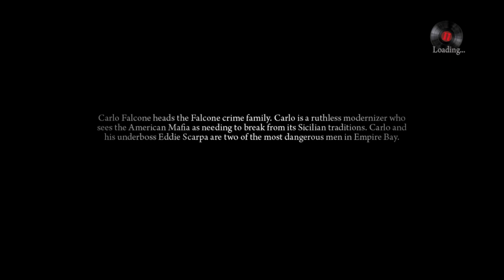Mafia II: Definition Edition - Chapter 7: In Loving Memory of Francesco Potenza 1951 / Last Respects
War hero Vito Scaletta becomes entangled with the mob in hopes of paying his father’s debts. Vito works to prove himself, climbing the family ladder with crimes of larger reward and consequence.

Includes main game and all DLC releases.

Golden-era Drama:
Inspired by iconic mafia dramas, be immersed in the allure and impossible escape of life as a wise guy in the Mafia.

Empire Bay, NY:
Post-World War II Empire Bay, NY, a city sprawling with opportunity and where organized crime thrives on the booming industries of post-war America.

The Complete & Remastered Favorite:
For the first-time ever experience the Mafia II crime drama all in one package and presented in stunning HD detail.

Own Mafia II: Definitive Edition to unlock Vito’s Leather Jacket and Car in both Mafia and Mafia III Definitive Editions.